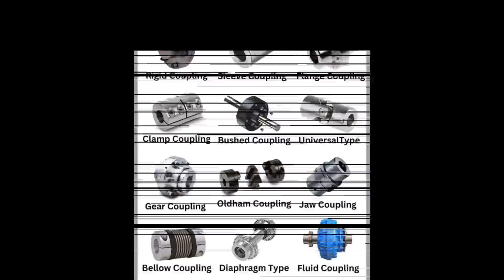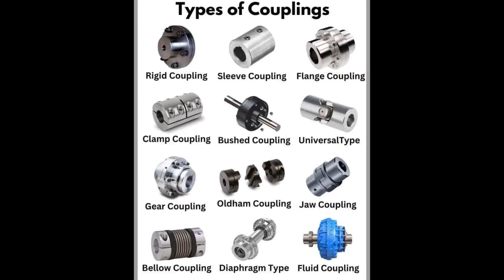Types of Couplings